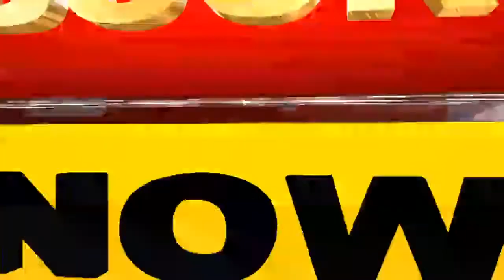वानखेडे स्टेडियमवर होणार कोरोना रूग्णांवर उपचार